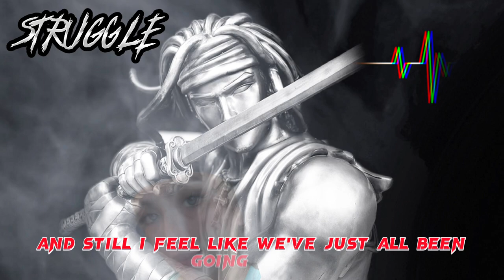STRUGGLE | NEFFEX| Lyrics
STRUGGLE | NEFFEX

Oh, growing up ain't easy
Too many things to do weekly
Too many thoughts to think deeply
Too many thoughts to be sleeping, yeah
Oh my god, I'm not eating
I feel so empty, I'm receding
And all of my friends are misleading
All of these posts and
The lives they're leading, yeah
Oh, no way
I ain't gon' stand for this today
I'ma keep my head down, I'm okay
I don't wanna listen to a word they say
Uh, and we all know fear is a slogan, yeah
And we all feel broken, yeah
And we all outspoken
Need someone who can just go show them
Sometimes I struggle in this place
Been in circles several days
Never knowing the right way hmm, yeah
People look the other way
And we all deal with our pain oh, yeah
No, I'm not down, no, I'm not out
If I got a voice they gon' hear me shout
I can make my own choice and
We've all got a mouth
I'ma make noise, yeah, that I don't doubt
I don't feel failure, not yet
Mistakes, they make ya better, don't regret
And like Drake's said, man, I'm upset
Too many people out here
Wasting their breath, yeah, yeah
And still I feel like we've
Just all been going crazy
Too many people need to
Find themselves some safety
Just take control of your life
It's all day to day, yeah
Don't need nobody else
Myself can always save me